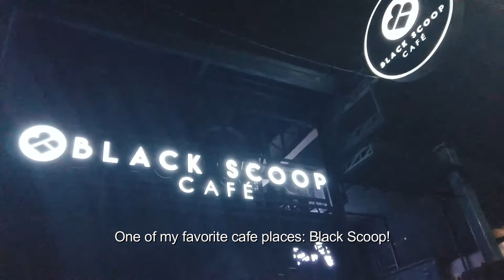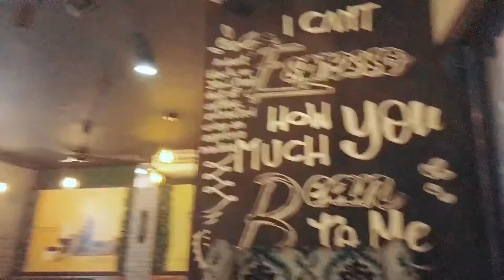WORK OVERLOAD | how I handle getting overwhelmed and stress, venting out & accountability | Vlog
Wanted to rant about the current stress I'm feeling at work. It's work overload!!! I'm being overwhelmed but stuff like these makes you better, so hopefully, I come out as a better person. Just a little accountability vlog time with my audience. If there are any. Hahaha. Join me as I go through this and how I handle it as well. Hope you relate and enjoy it at the same time.

GEAR USED:
Camera: DJI Osmo Pocket v1
Editing Software: Adobe Premiere Pro CC 2017 , Filmora X